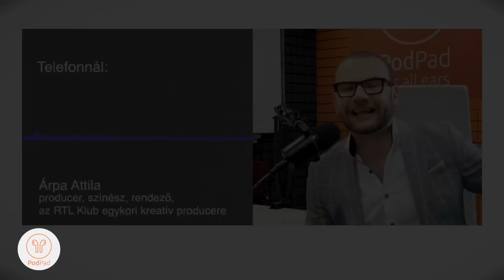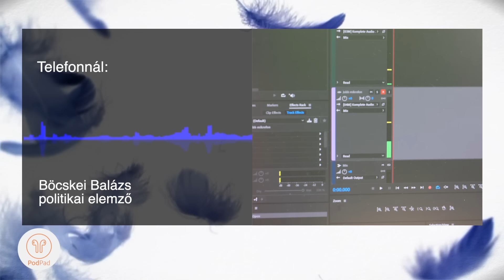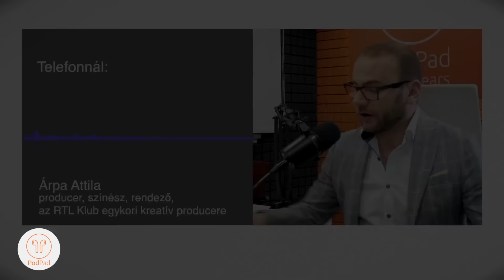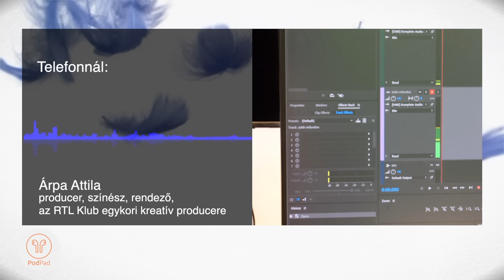Felfelé zuhanás - Sorsszerű volt-e Zámbó Jimmy tragédiája? (Podpad.hu)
A Felfelé Zuhanás egy sorozat közismert magyar ikonok sorstragédiájáról. Bukásuk vajon eleve elrendelt volt? Vagy életük szerencsétlen fordulópontok után vált drámaivá? Lehetett volna másképp?  Főszereplőink közül legtöbben már nincsenek köztünk, de szó lesz olyakról is, akiknek története már életükben is sok tanulsággal szolgálhat. Nem a bulvár érdeklődés hajt, ahogy a vájklás sem. Találgatások helyett beszélgessünk róluk nyíltan, értő figyelemmel, de tapintattal.

Beszélgetőtársak: Joós István, Árpa Attila, Böcskei Balázs

Készítők: Kadarkai Endre, Kovács András, Mecseki Zsolt, Mihók Péter, Orbán Balázs, Regényi Eszter, Szentgyörgyi János, Tóth Bálint